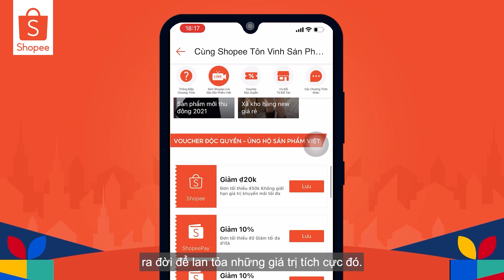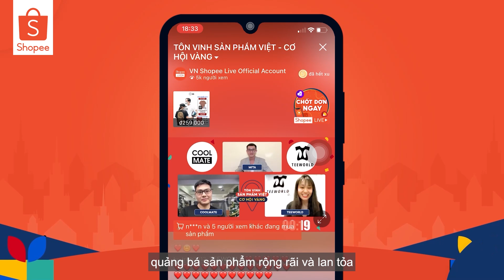TỰ HÀO CÙNG SHOPEE TÔN VINH SẢN PHẨM VIỆT🤗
Hiểu rõ những khó khăn và trăn trở của các nhà bán hàng địa phương giữa thị trường đầy tính cạnh tranh. Shopee luôn đồng hành và hỗ trợ các doanh nghiệp phát triển kinh doanh thông qua nhiều chương trình đồng hành
❤️Để sản phẩm Việt ngày càng phổ biến đến người tiêu dùng
❤️Để các doanh nghiệp địa phương ngày càng phát triển và đa dạng hơn

👉SHOPEE TÔN VINH SẢN PHẨM VIỆT đã ra đời để lan tỏa những giá trị tích cực đó!
Cùng điểm lại những những con số, những khoảnh khắc đáng nhớ cả nhà nhé! Chi tiết những câu chuyện tại đây